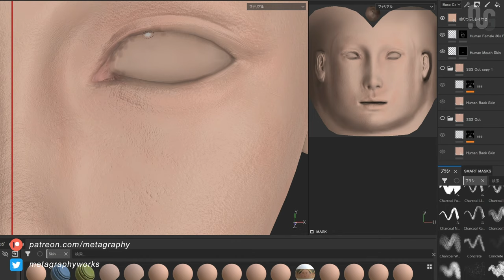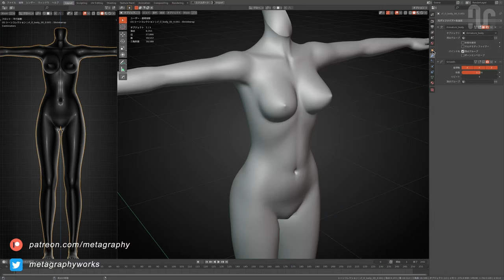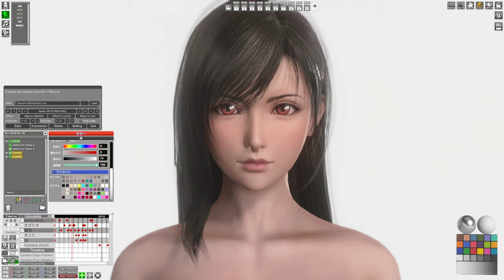metaTifa - Blender Timelapse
I used Blender to create my first fan-made character, not an original, and ported it to HoneySelect.